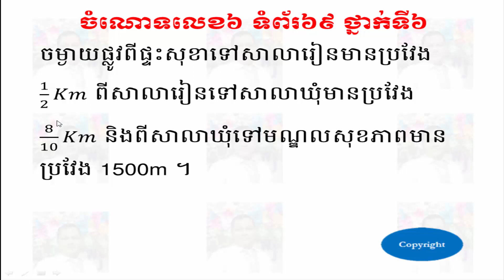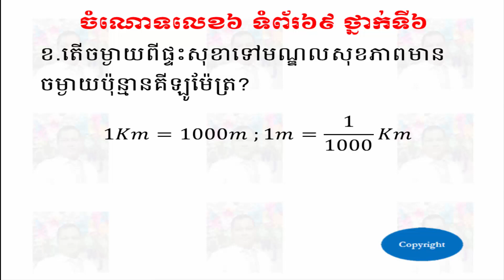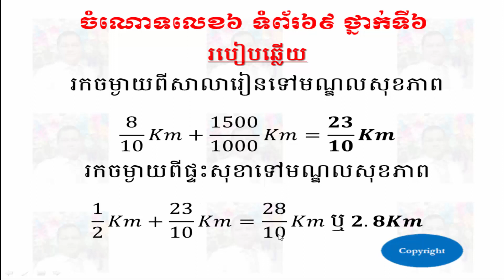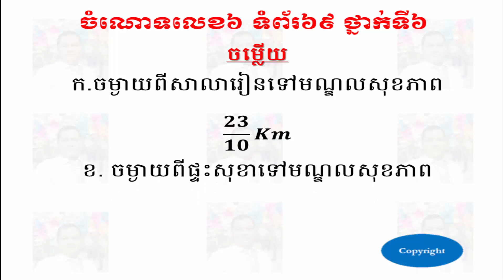ចំណោទលេខ៦ ទំព័រ៦៩ ថ្នាក់ទី៦​ - Problem 6 Pages 69 Grade 6